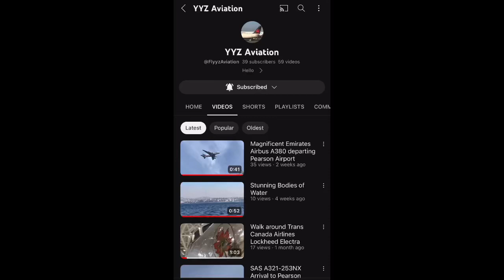Shoutout to these users (7/8/23) (part 2/2)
Hi everyone, here is the 2nd part of the shoutout video. As I do remark, these fantastic users post very great content. Foremost information to share that as for one’s desires to strive, we shall continue to do our utmost parts to share our support to people and also taking the initiative to do so, because as for all of us, we deserve such desirable traits of a comfortable, tolerant, considerate and welcoming atmosphere, and very important one would also use these traits as an undivided daily basis if possible. Thanks guys and have an very enjoyable upcomings! :)